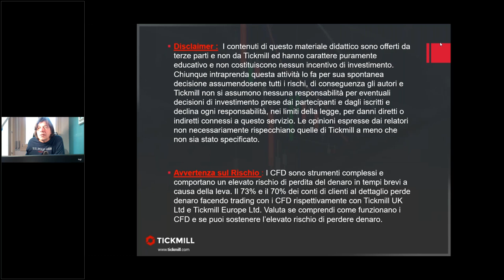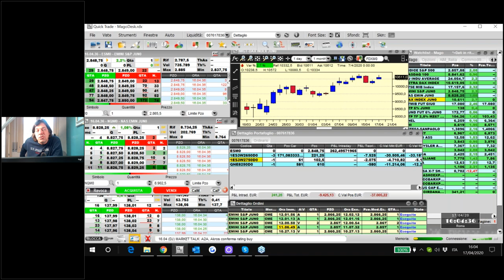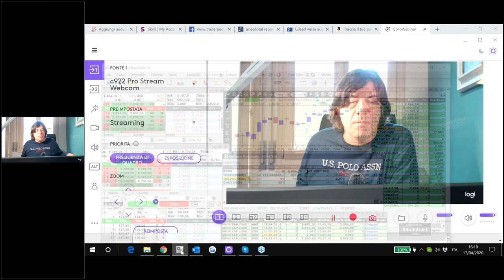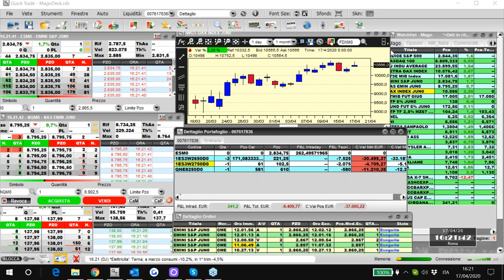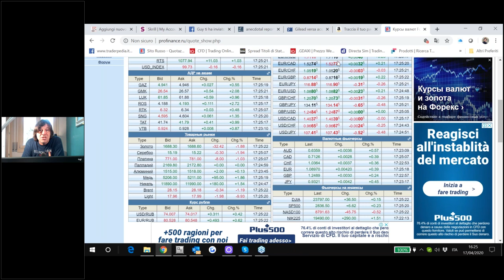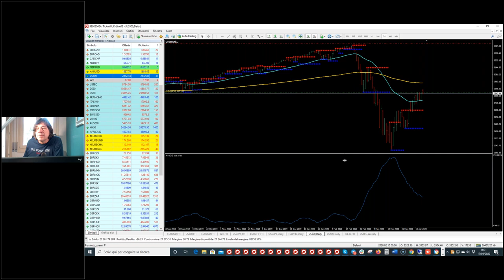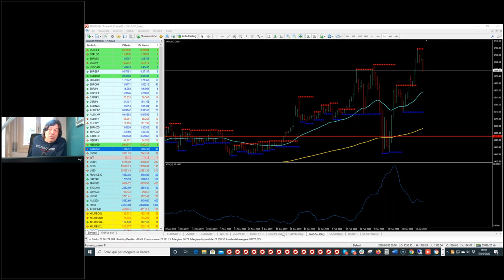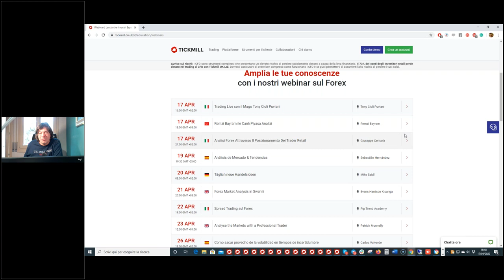Trading Live con Il Mago Tony Cioli Puviani (17.04.2020)